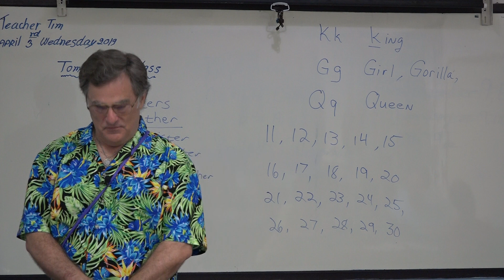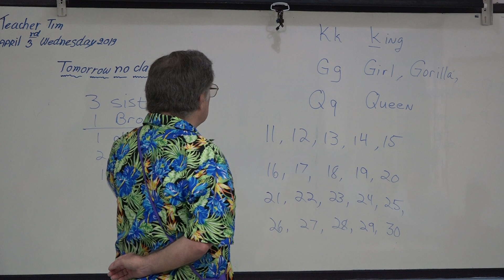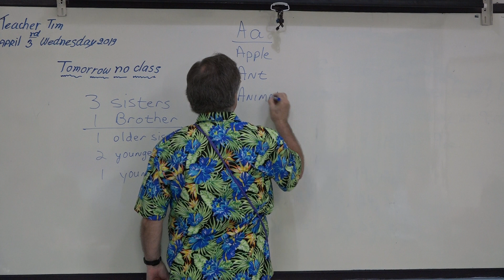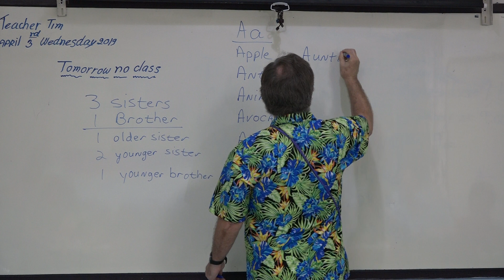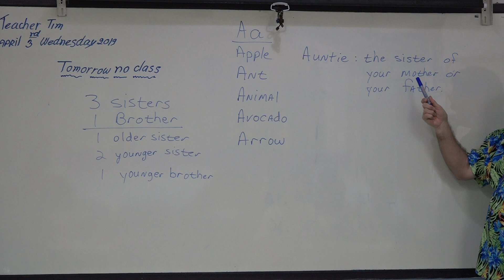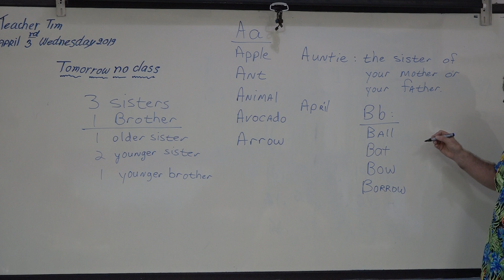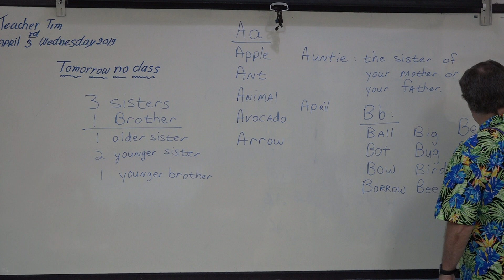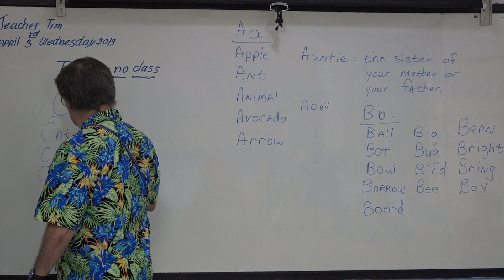Learn English เรียนภาษาอังกฤษ : suraphet 6360: Teacher Tim, USA. 3 April 2019